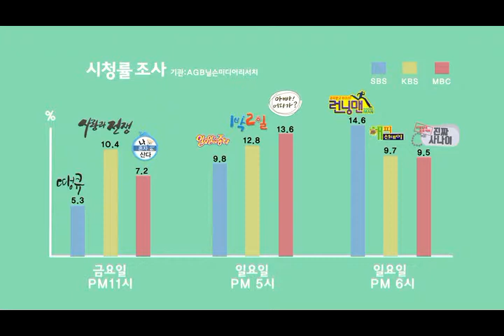MBC 예능 [모션그래픽]